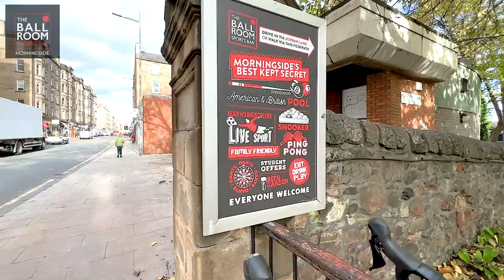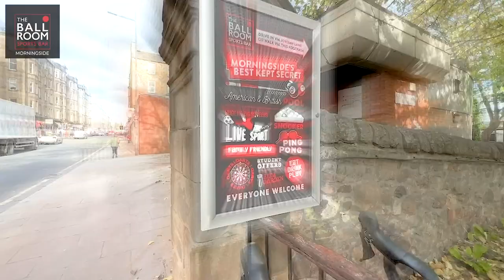The Ballroom - Morningside -1st Cut